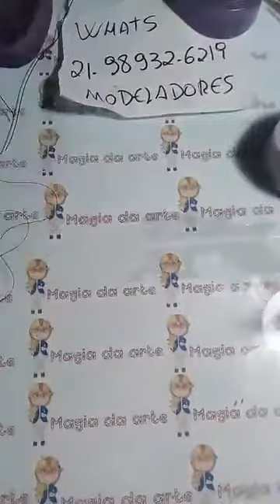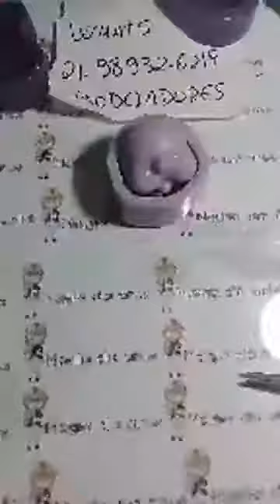ponteira joaninha em eva 3d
VÍDEO GRAVADO AO VIVO EM NOSSA PÁGINA!